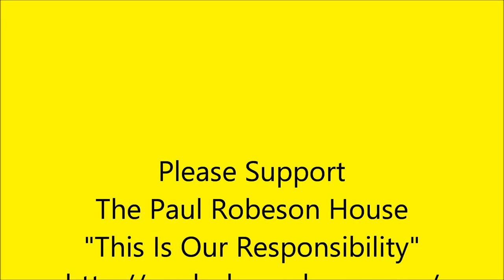Ms. Frances P. Aulston Please Support The Paul Robeson House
Ms. Frances Aulston speaks of our responsibility to hold on to our culture.  Ms. Aulston left us in August 2015 and we now more than ever have the responsibilty of coming together and holding on to our culture.